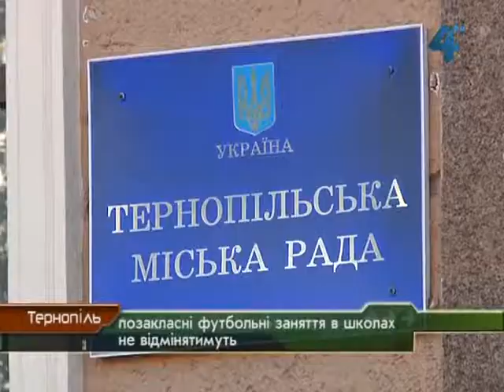Гуртки із футболу закривати не будуть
Під управлінням освіти Тернополя мітингували вчителі фізичного виховання загальноосвітніх шкіл міста. До протесту їх спонукали повідомлення директорів деяких шкіл про закриття позакласних гуртків з футболу. Натомість в управлінні освіти і науки Тернопільської міської ради педагогів з фізичного виховання запевнили - футбольні секції у загальноосвітніх школах залишаються і працюватимуть у звичному режимі й надалі.